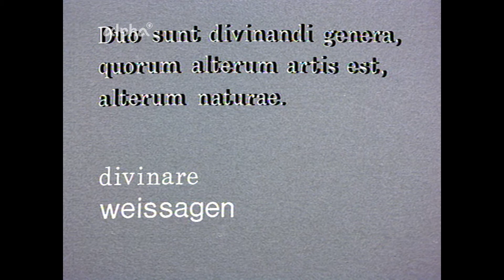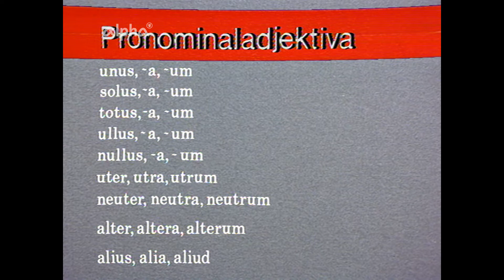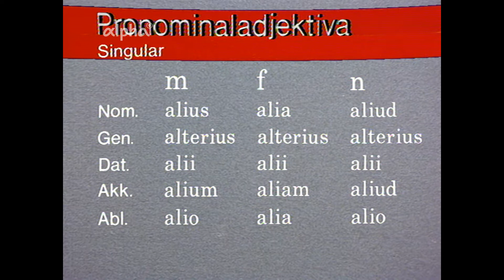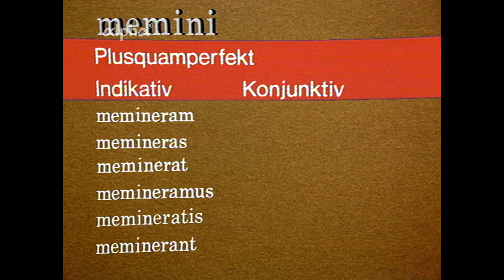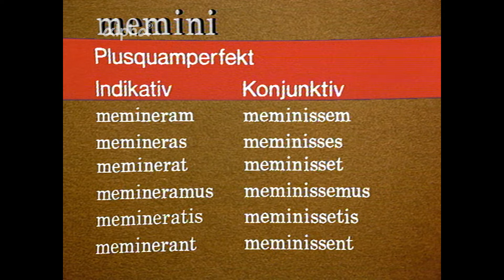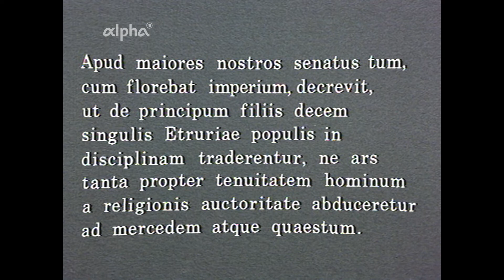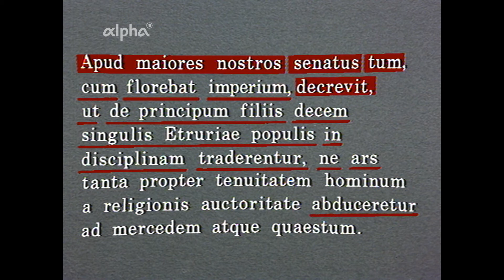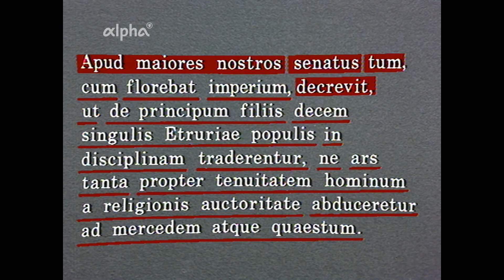Weissagungen das römische Auguralwesen | alpha Lernen erklärt Latein (Folge 33)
Latein lernen mit alpha Lernen